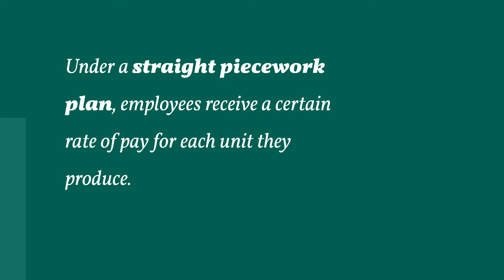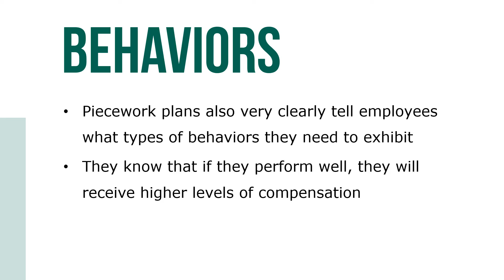Piecework Incentive Plans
Merit pay increases and lump-sum bonuses reward employees based on their past performance efforts. In contrast, piecework incentive plans are more forward looking because they reward employees for their future performance levels.

Under a straight piecework plan, employees receive a certain rate of pay for each unit they produce. Calculating a straight piecework plan is very simple. Under a differential piecework plan, the pay employees receive per unit produced or delivered changes at certain levels of output.

A key advantage of piecework plans is that they focus employees’ efforts directly on tasks that are valuable for company success. Piecework plans also very clearly tell employees what types of behaviors they need to exhibit. They know that if they perform well, they will receive higher levels of compensation.

The simplicity of these plans, and the ease of computing the anticipated compensation for different levels of productivity, makes them easy to communicate with employees. There are some potential problems associated with piecework systems. To be most effective, piecework plans depend on firms having clear, objective job out- comes on which to base their incentives. Unfortunately, not all jobs are so clear-cut.